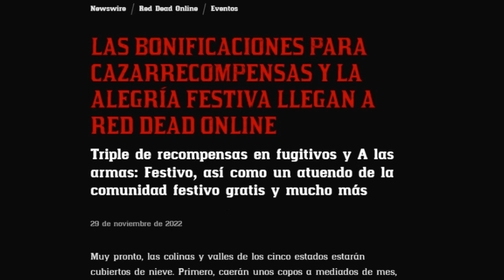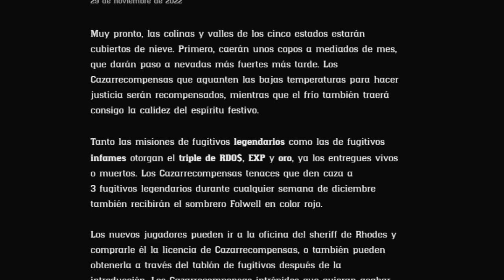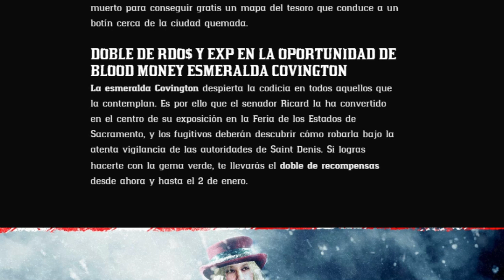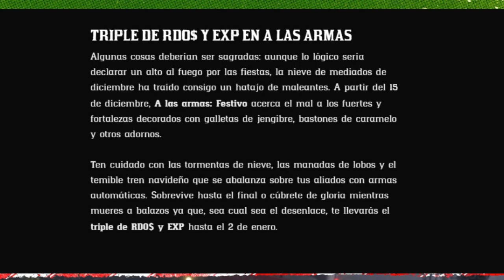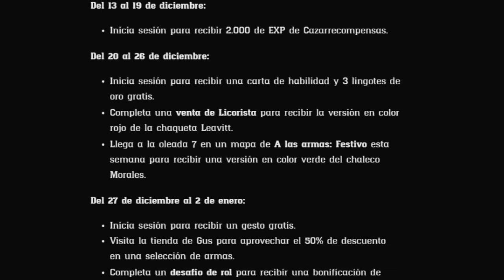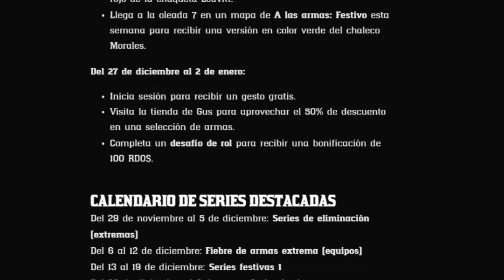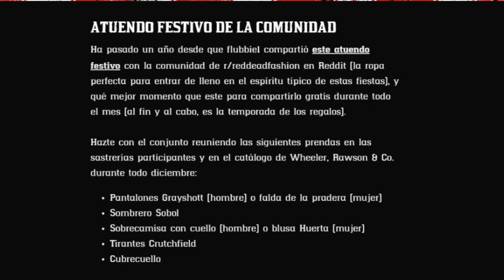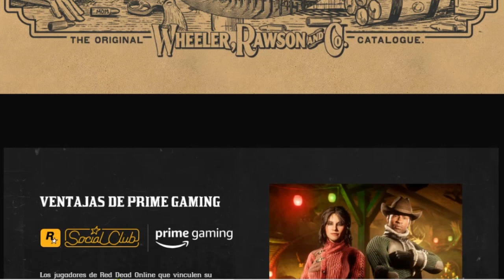TODOS LOS DETALLES DE LA NUEVA ACTUALIZACION *FESTIVA DE NAVIDAD*/RED DEAD REDEMPTION 2 ONLINE